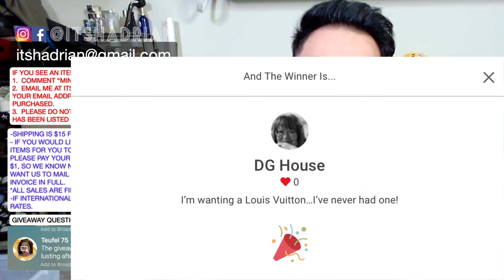ITSHADRIAN'S LIVE PURSE SALE!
SALE RULES:
IF YOU SEE AN ITEM YOU LIKE:
1.  COMMENT “MINE (& ITEM NUMBER)”

 May 11 LIVE SALE

1. Tory Burch red suede shoes with gold buckle detail size 5.5 - $35
3. Tory Burch tan suede leather flats size 5.5 - $30
4. Kate Spade terracotta suede platform sandals size 9 - $45 SOLD ROBYN MILLER
5. ORLY brown snake embossed clutch with gold
6. Thom Browne red patent leather zipper clutch with gold hardware - $50 SOLD PURPLE RAIN
7. Celine red Celine heels size 35 - $75
9. Coach red orange croc embossed flap bag with gunmetal hardware - $85
10. Tory Burch black zip around key case with gold hardware - $25
11. Celine slip on sneakers size 8.5 women’s - $115
12. Saint Laurent silver metal cat eye sunglasses with gray lenses - $85
13. Clare Vivier black leather gossee clutch crossbody - $85
14. Chanel vertical stitch flap bag with gunmetal silver hardware - $1750
15. Loewe pink orange ombré mini edge puzzle crossbody bag with gold hardware - $1500
16. Kenzo beige espadrilles slip ons with tiger embroidery size 35 - $40
17. Halston black aviator sunglasses with dark lenses - $30
18. Dooney & Bourke green (painted) satchel with gold hardware - $50 SOLD LADYBADGER
19. Furla black leather wallet with pineapple detail - $60
20. Rebecca Minkoff white mini crossbody bag with gold hardware - $45 SOLD EDD JIN
21. Dooney & Bourke black leather large hobo bag NWT - $135
22. Dooney & Bourke leopard print toe bag (as is) - $25 m
23. Gucci black belt - $275 SOLD PURPLE RAIN
24. Chanel silver belt bag - $1800
25.  Lanvin black leather shoulder bag with silver hardware - $75
26. Stella McCartney denim backpack with gunmetal hardware - $200 SOLD HIPATIA MEDINA
27. Coach black men’s shirt size large - $45
28. Herve Leger green body con dress size small - $130
29. Phillip Lim black and white flap bag with silver hardware - $150
30. Marc by Marc Jacobs black Natasha flap bag - $50
31. Marc Jacobs pink leather flap bag - $90
32. Celine clear baby blue sunglasses with gray blue lenses - $100